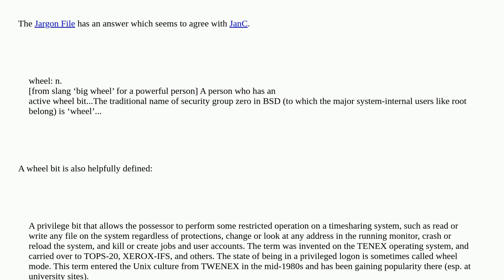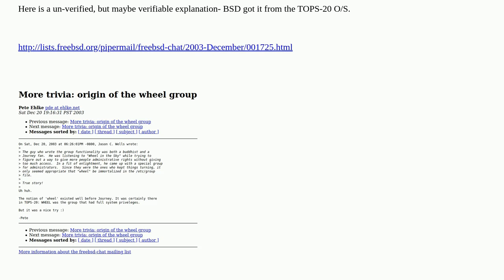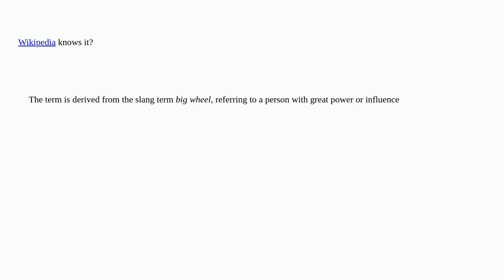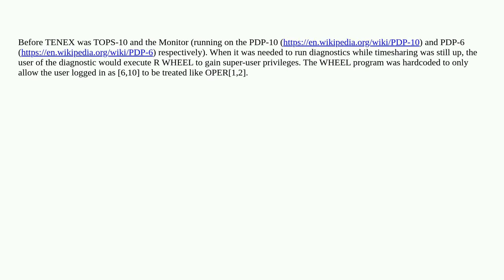Where did the "wheel" group get its name?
A special thanks goes out to the community

  group history su sudo